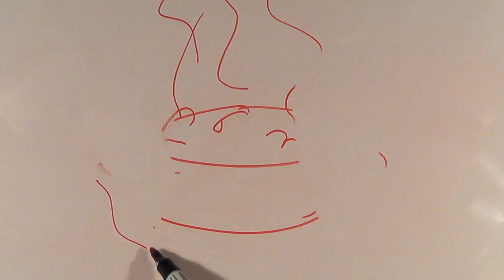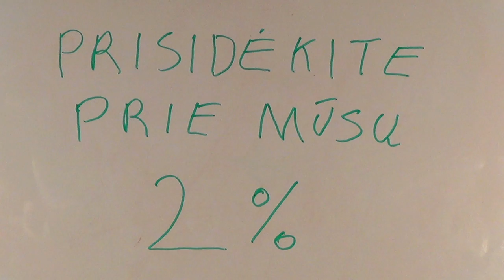Mokslo sriubos daina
Pristatome Mokslo sriubos dainos klipą :)